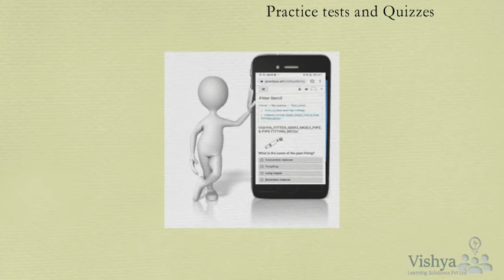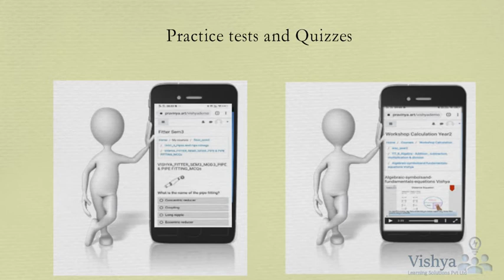ITI Subjects Learning Management System as per NIMI & NSQF Curriculum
Vishya Learning Gateway - Test module offers Mock tests and Unit tests at affordable cost. Grab this opportunity now!